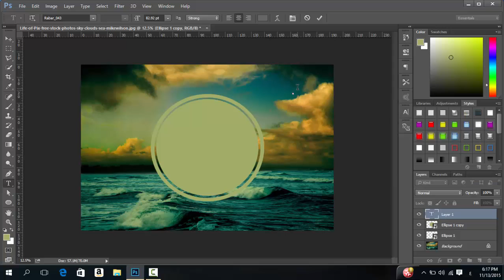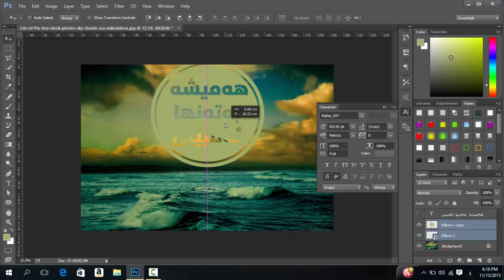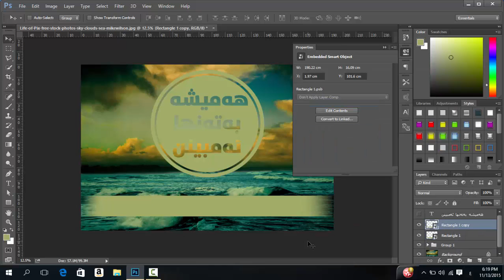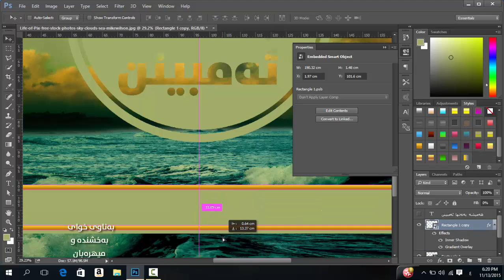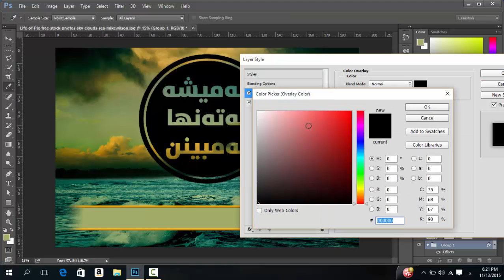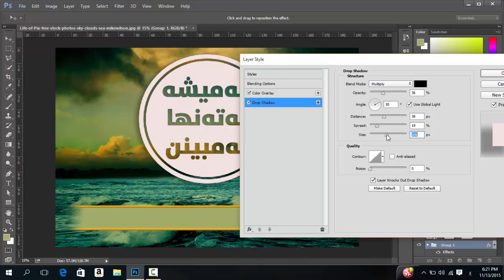quick toturial with shapes on photoshop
فێركاریێكی خێرا به‌ چه‌یپه‌كان له‌سه‌ر فۆتۆشۆپ.